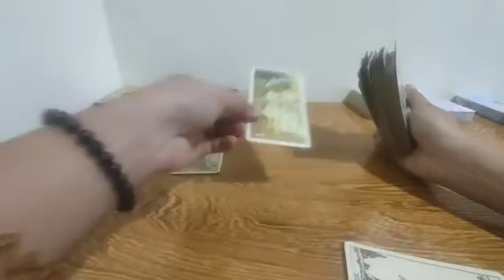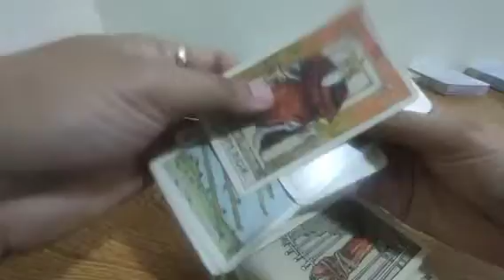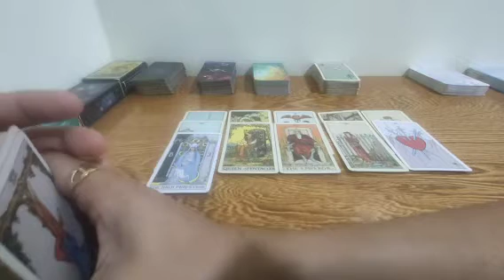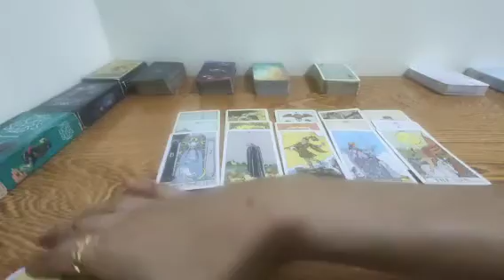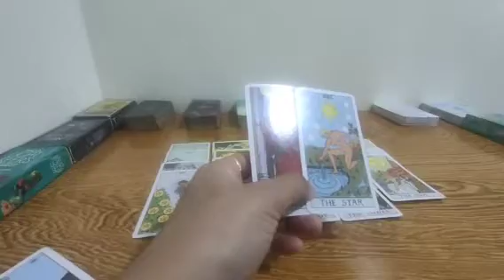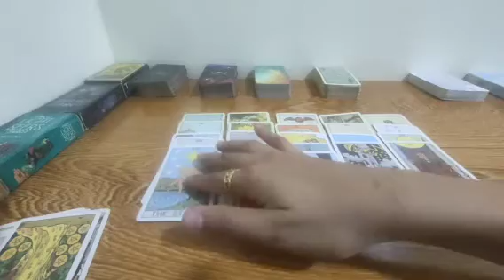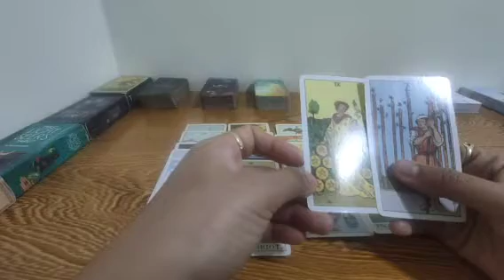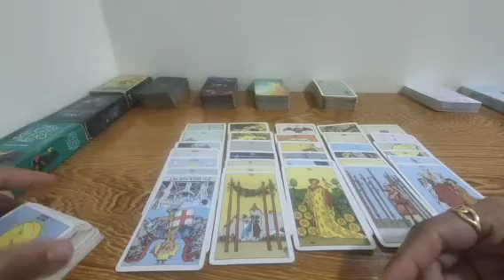may kutob ka sa person mo.